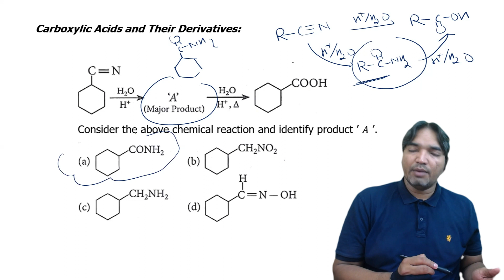18th March|| Morning shift ||2021|| Jee Mains || PYQS|| Chemistry Forum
""Hey, JEE warriors! Ready to decode the secrets of JEE Mains 2021 and conquer the aldehyde ketone and carboxylic acid chapter? Well, today's video is your golden ticket to mastering the entire set of questions from last year! Buckle up because we're about to turn those 'what ifs' into 'I nailed it'!"

Get ready for a deep dive into the aldehyde ketone and carboxylic acid chapter with the complete package of JEE Mains 2021 questions. This isn't just about solving problems; it's about dissecting the examiners' mindset, understanding the nuances, and gearing up for your own triumph.

Pro tip: As we navigate through these questions, pay close attention to the recurring themes and the subtle variations. Mastering this will not only boost your confidence but also enhance your problem-solving skills.

I want to make this a two-way street, folks!

Let's spice things up by discussing common misconceptions and pitfalls that many students stumble upon. From stereoisomerism challenges to reaction mechanisms, we're not just solving questions; we're debunking myths and demystifying the  aldehyde carboxylic acid ketone chapter.

Ever wondered how to approach those 'almost similar' options? I've got some mind-bending tricks up my sleeve to help you spot the differences that matter.

There you have it, my fellow JEE aspirants! The complete tour through JEE Mains 2021 aldehyde ketone and carboxylic acid chapter questions. Remember, it's not just about the destination; it's about the journey of understanding and conquering each concept.